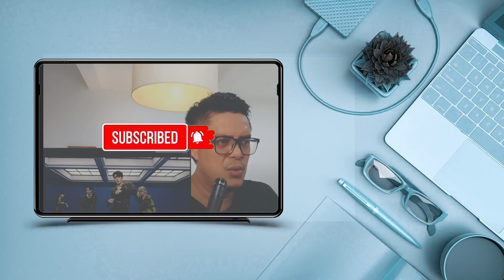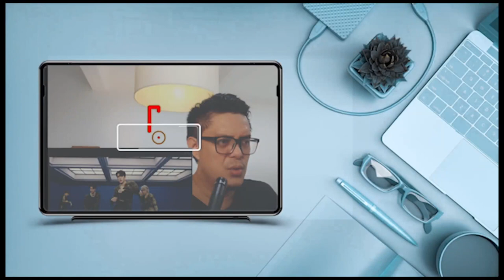DREAMCATCHER (드림캐쳐) - SCREAM | SOUND ENGINEER REACTION